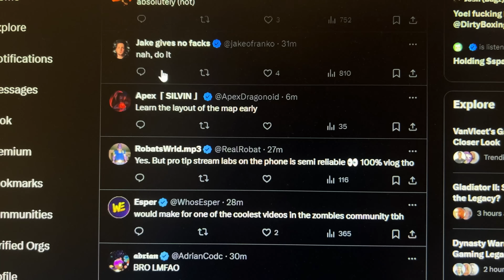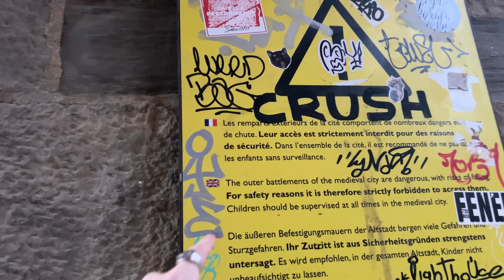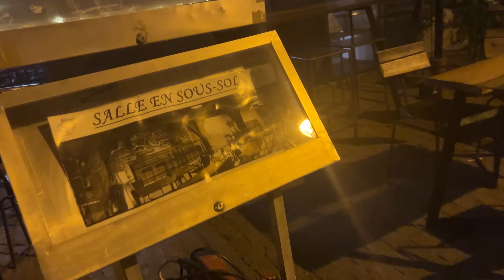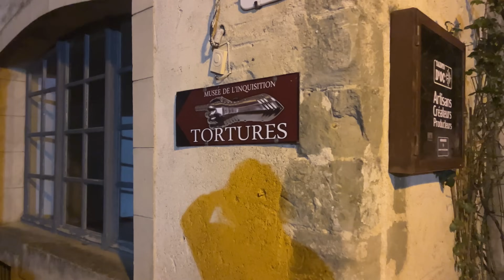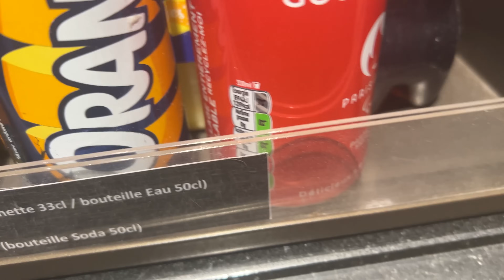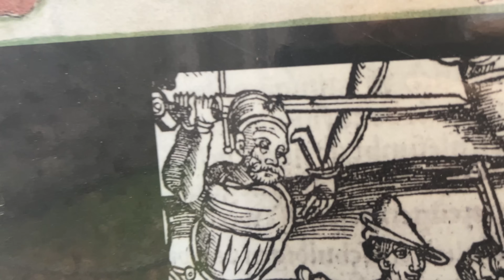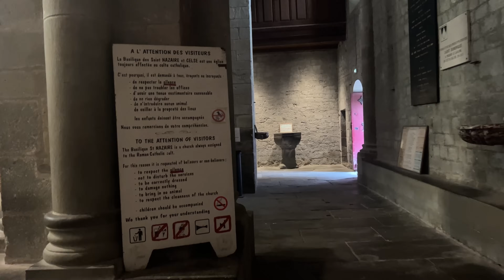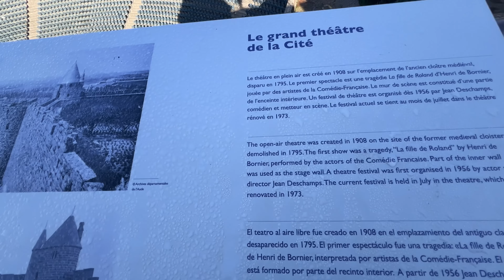I Explored a Black Ops 6 Zombies Map IN REAL LIFE (Citadelle Des Morts)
I found a REAL LIFE Black Ops 6 Zombies map, but I have to get in and out ALL within 24 hours. This should be fun 🤩

00:00 Sneaking into the Citadelle
00:34 Why I can only spend 24 HOURS in the Citadelle!
01:43 Travelling to & Exploring the Citadelle
32:27 Secret History of the Citadelle
51:13 How to Read Windows!
53:40 Entering the Castle WITHIN the Castle!